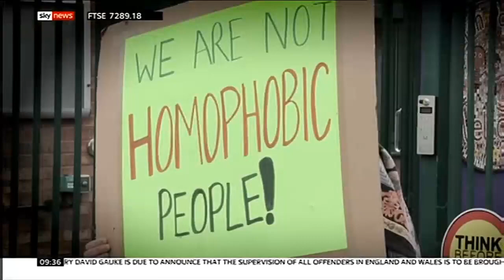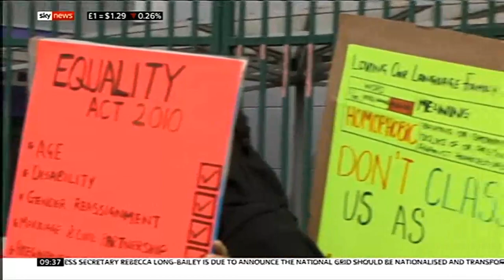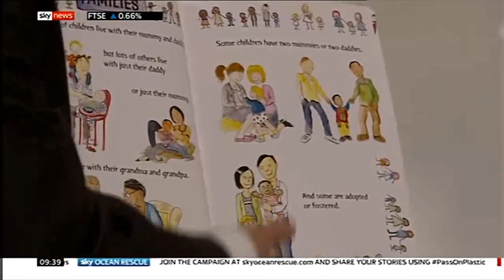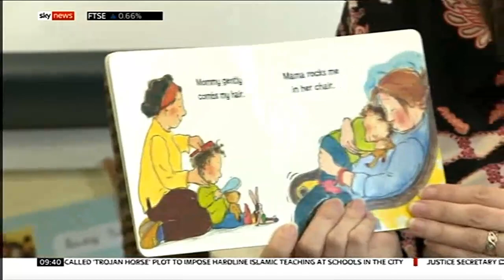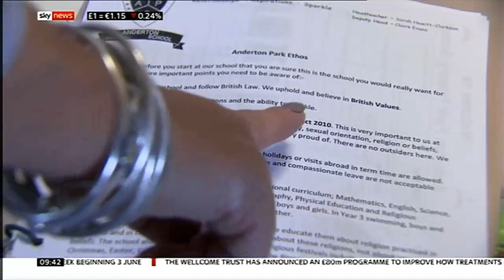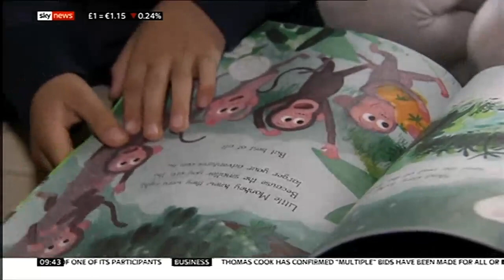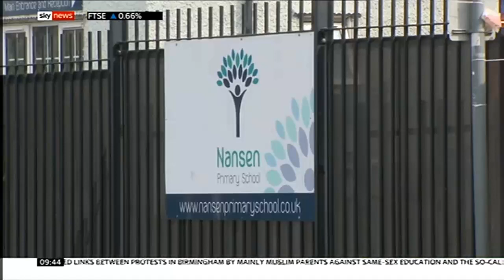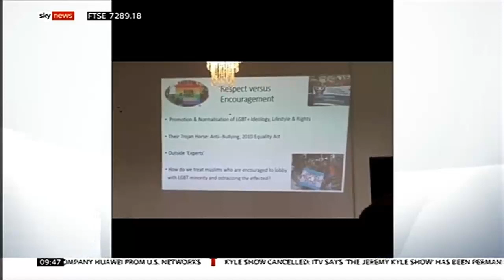Muslim Boycott of LGBT Sex Education Spreads to FIFTY Schools!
Hundreds of parents and children across Britain have joined the protests against the 'No Outsiders' project being taught in schools which teaches children about homosexual relationships.

Primary school parents have been protesting over their children being taught LGBT sex education..